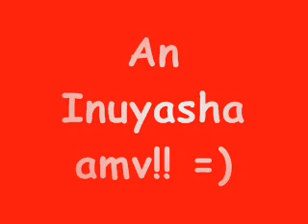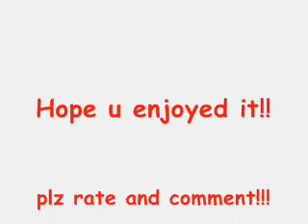Inu chibis!!!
Inu amv!!! they r so soooo cute!! well i hope u liked it!! rate and comments r always welcomed!

I DONT OWN INUYASHA OR THE SONG!